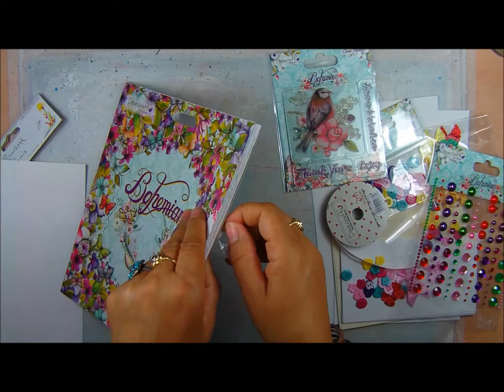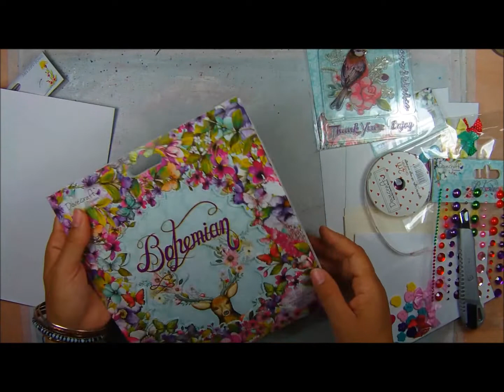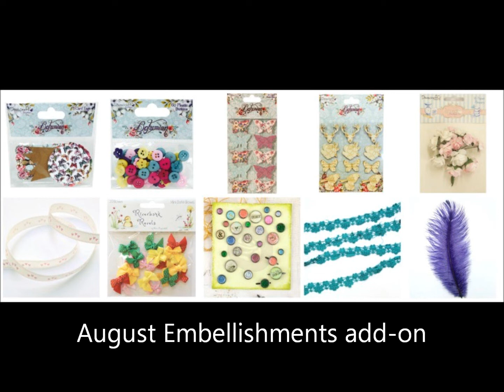"C'est Magnifique" August Card Kit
Contains:
(3) 4.375"x5.75" Cream Envelopes
(3) 5.75"x8.75" Off-White Envelopes
(5) 3.5"x6" White Envelopes
Dovecraft: Bohemian: 8x8 Premium Paper Pad: 36 Sheets
Dovecraft: Bohemian: Adhesive Gems & Pearls
Dovecraft: Bohemian: Clear Stamp Set: Bird
Dovecraft: Bohemian: Plastic Buttons
Dovecraft: Grosgrain Ribbon: Sent With Love: 2m
Helz Cuppleditch: Riverbank Revels: Mini Satin Bows